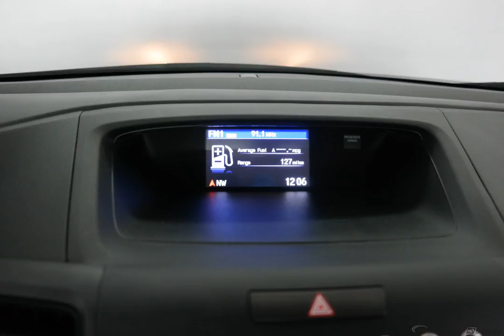2016 Mountain Air Metallic Honda CR-V 4D Sport Utility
Certified Used 2016 Mountain Air Metallic Honda CR-V 4D Sport Utility SE Black
Certified. Mountain Air Metallic 2016 Honda CR-V SE FWD CVT 2.4L I4 DOHC 16V i-VTEC HONDA CERTIFIED 7YR.100000 LIMITED WARRANTY, ONE OWNER, CLEAN CARFAX, CLEAN AUTOCHECK, NON SMOKER, NEVER A RENTAL, LOCAL TRADE, CERTIFIED CLEARANCE, LOWEST PRICE OF THE SEASON, HURRY, INVENTORY CHANGING DAILY.

Honda Certified Used Cars Details:

  * 182 Point Inspection
  * Vehicle History
  * Transferable Warranty

Awards:
  * ALG Residual Value Awards   * 2016 IIHS Top Safety Pick+ (With Touring Model)   * 2016 KBB.com Brand Image Awards
2016 Kelley Blue Book Brand Image Awards are based on the Brand Watch(tm) study from Kelley Blue Book Market Intelligence. Award calculated among non-luxury shoppers.  Kelley Blue Book is a registered trademark of Kelley Blue Book Co., Inc.

Reviews:

  * Exceptional fuel economy compared to other crossovers; plenty of adult-sized room in both seating rows; more cargo capacity than most rivals; rear seatbacks fold flat at the tug of a lever; appealing roster of tech and safety features. Source: Edmunds
Options And Features: